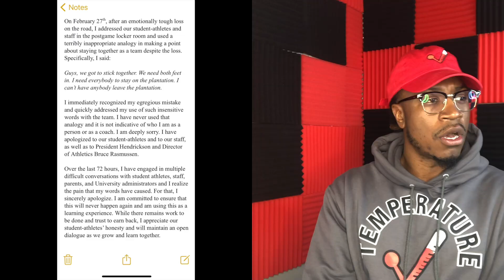Greg McDermott, Creighton Basketball coach needs to be fired NOW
This is my opinion on Greg McDermott and the language used in a post-game meeting after a tough loss. Some words are not just slip of the tongue...